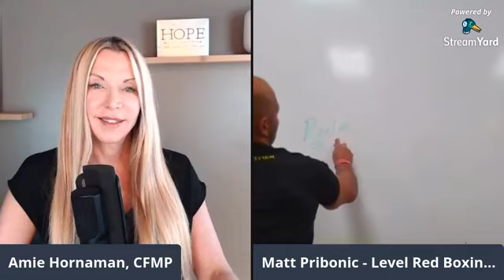Why Exercising In the Morning Will Change Your Life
I have an amazing guest this week talking about how exercising in the morning can change your life. Matt Pribonic, Nationally certified personal trainer, Co-owner and creator of iRock fitness, LevelRed Boxing and Iron Oxygen, fitness expert weighs in on how you can get energized, lose weight and increase your sex drive!

LET'S GET YOUR LIFE BACK...Connect with Dr. Amie Hornaman

Your are worth the effort it will take and I will get your there. Trust the process!